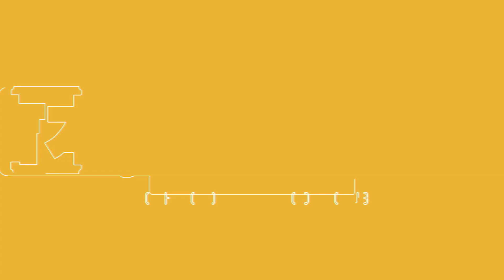BANDAI旧キットゴールドライタンを塗装してみました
🆕トークライブ開催決定！
ちょっと大人のプラモトーク「飲みプラ」